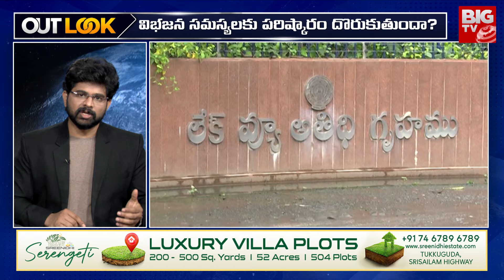CM Revanth Reddy And Chandrababu Meeting | భేటీకి వేళాయె.. ఇవే కీలకం! | Out Look By Chakri